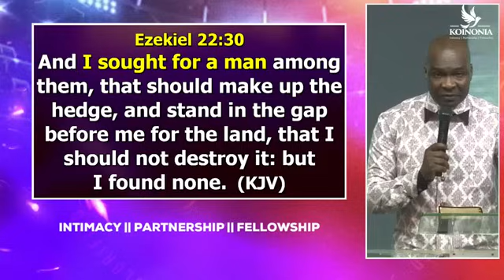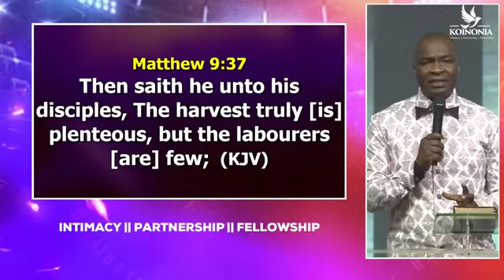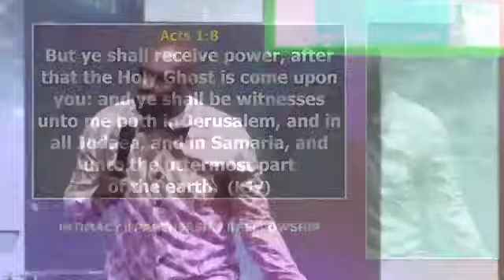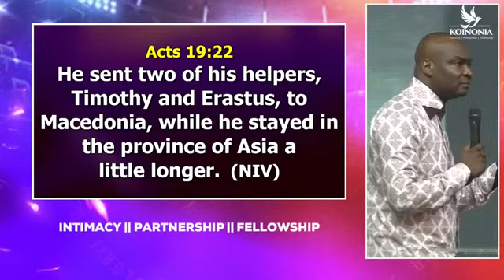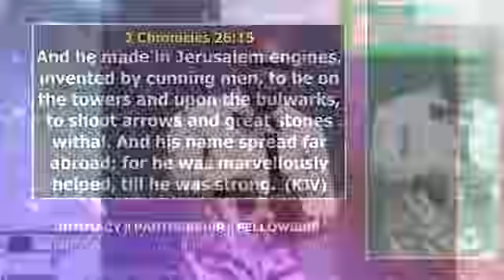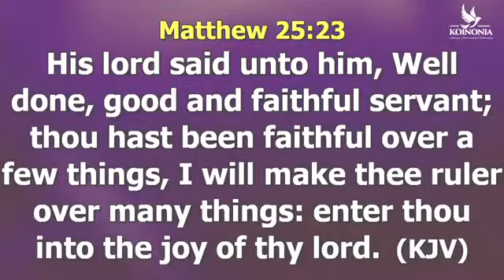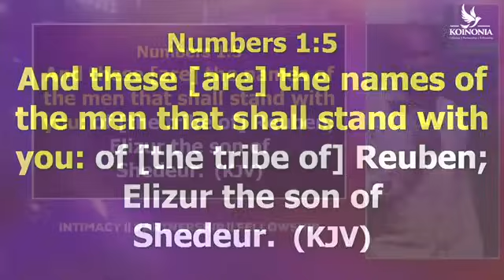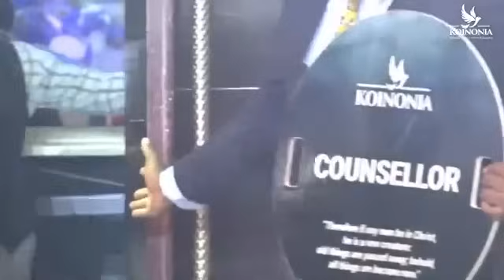PARTNERING WITH GOD • THE KEY TO LABOURING WITH GOD TO BIRTH HIS PURPOSES - Apostle Joshua Selman